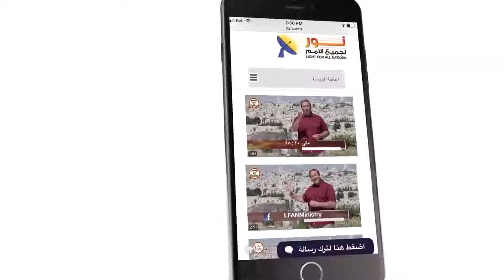452 من هو الشخص الذي عاصر آدم ونوح ومات في سنة قدوم الطوفان؟